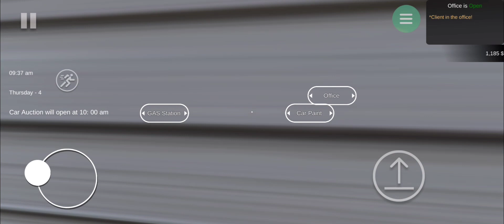naya update dekhte hai soone kidr hai carforsalesimulator2023 |Hindi gameplay | pub🍻 main Jaye ge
gamingvideo